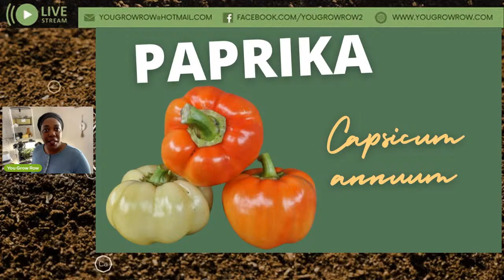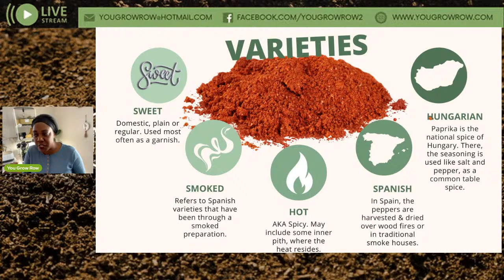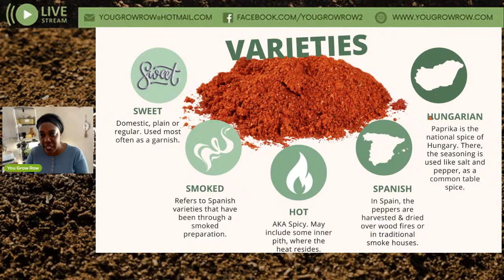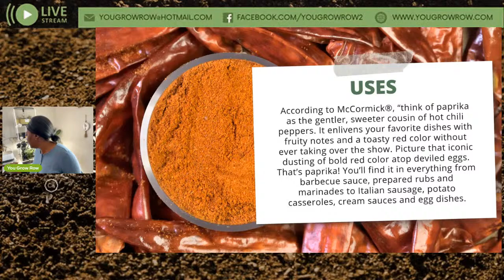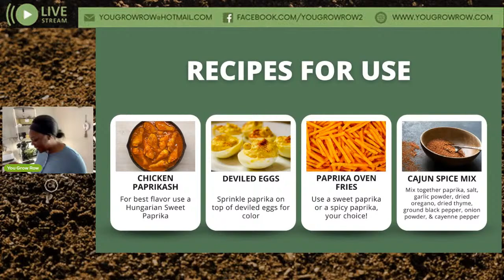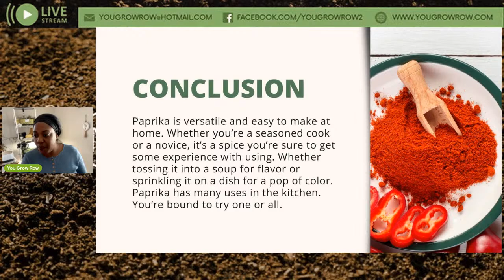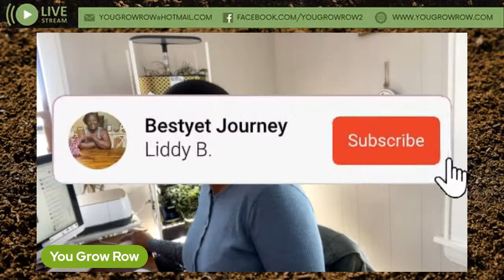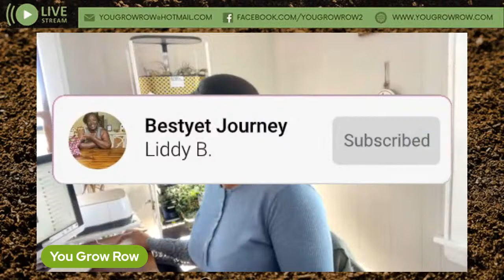Seed of the Week - Paprika Pepper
Chat with me live! Recent events about what I’m growing, seeds I’ve started and the like. Plus I’ll tell you what you need to know about the Paprika Pepper. And there will also be a seed giveaway for some paprika, pepper seeds from me. Check out my videos on how to make your own regular paprika powder and smoked paprika powder:

Send me a letter, card or Mail:
You Grow Row
520 S. Main Street
Suite 2511-RO

Amazon Wishlist